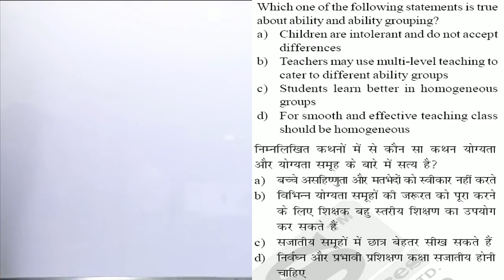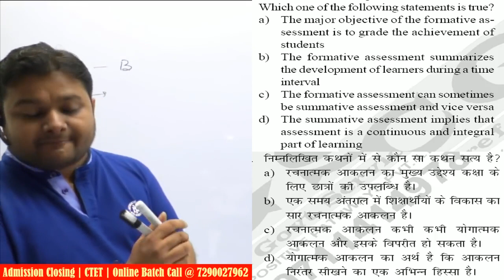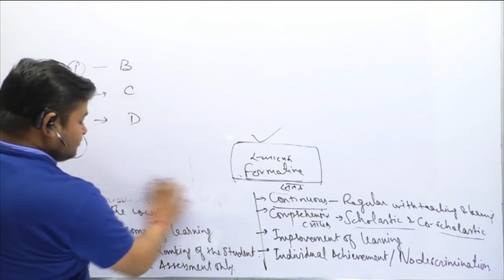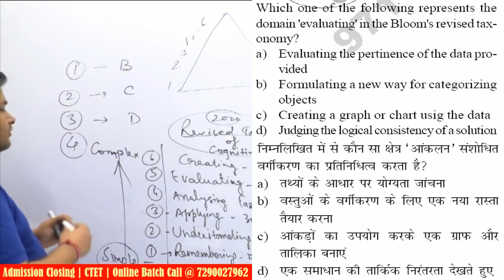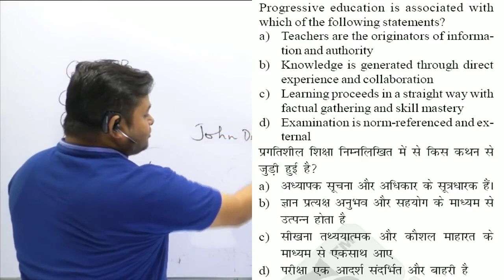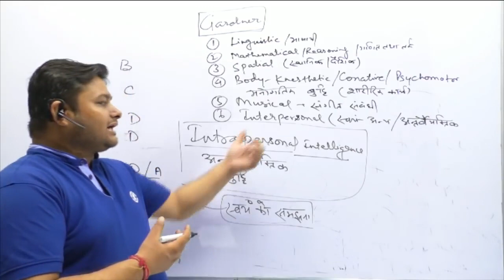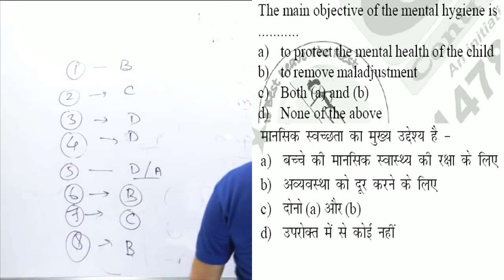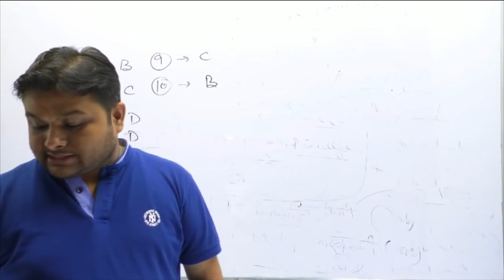C05- HTET & CTET 2022 | Previous Year Questions Series | Child Development & Pedagogy By Shivam Sir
HTET & CTET 2022 Live | Previous Year Questions Series | Child Development & Pedagogy By Shivam Sir